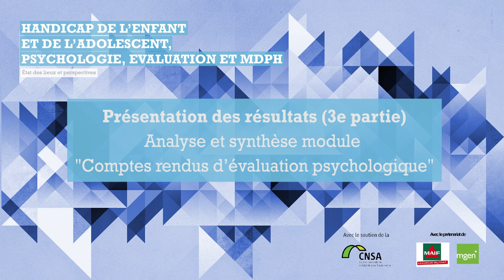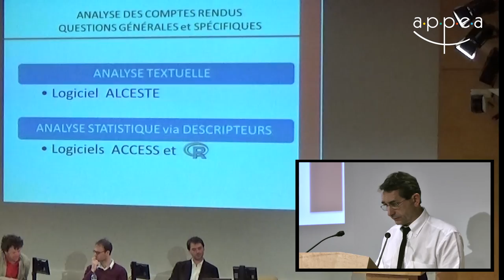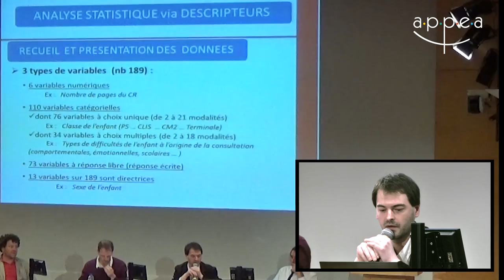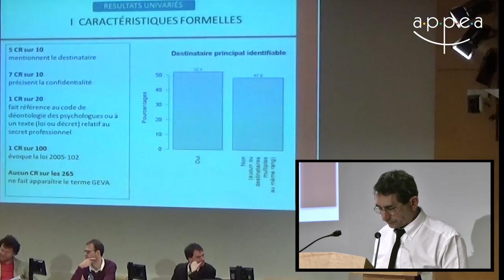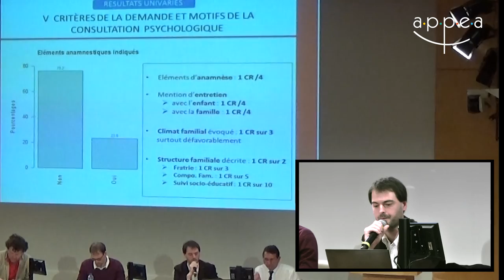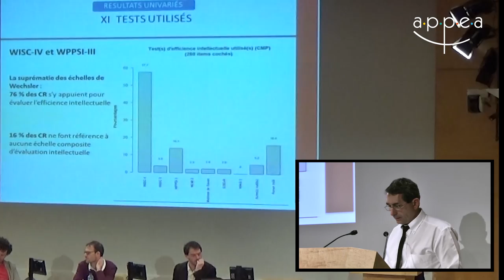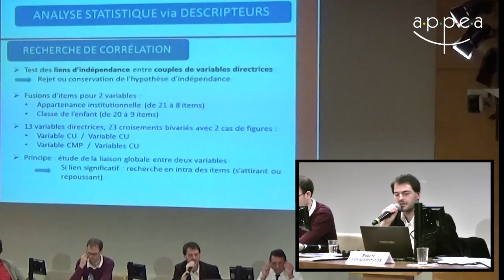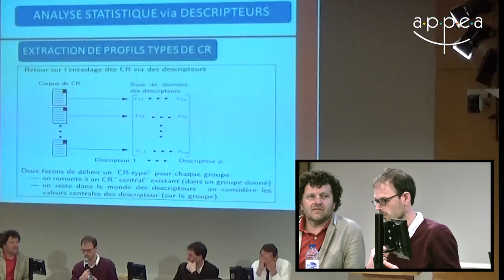Présentation des résultats : Analyse et synthèse module "Comptes rendus d’évaluation psychologique"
Président de séance : Edouard Gentaz, psychologue, professeur Université de Genève
    Renaud Michel, docteur en psychologie clinique
Bertrand Michel, Maître de conférences Laboratoire de Statistique Théorique et Appliquée, Université Pierre et Marie Curie
Robert Voyazopoulos, psychologue, chef de projet de la recherche-action

Principaux résultats, grandes tendances et premières perspectives